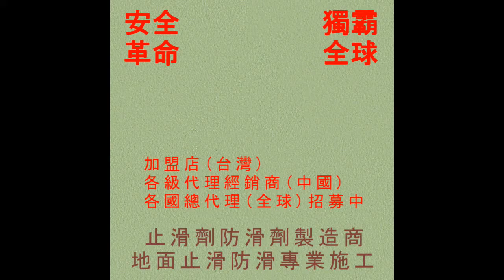44 游泳池防滑止滑 艾迪雅游泳池地面止滑防滑施工